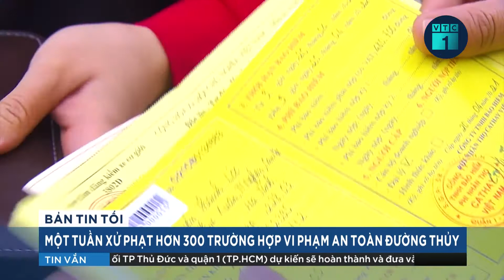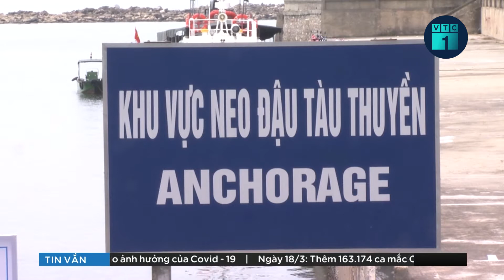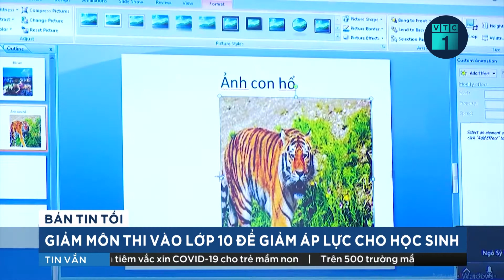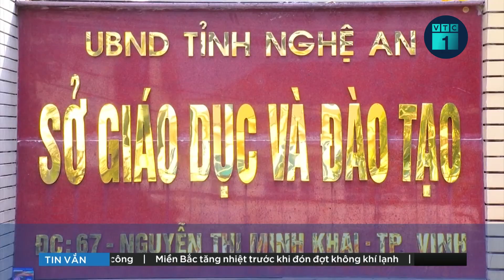TPHCM: Khám nghiệm tử thi nữ bệnh nhân tử vong khi nâng ngực tại Bệnh viện 1A | VTC1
VTC1 | Công an quận Tân Bình và Thanh tra Sở Y tế TPHCM đang phối hợp xác minh nguyên nhân tử vong của bệnh nhân nữ 33 tuổi, quê Đồng Tháp trong quá trình thực hiện phẫu thuật nâng ngực tại Bệnh viện 1A.